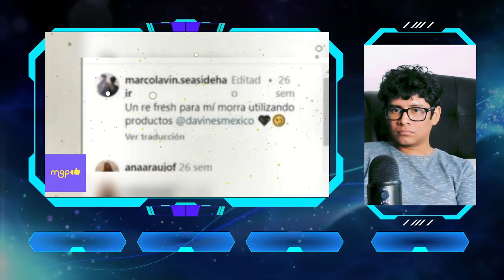El doloroso acuerdo de Pablo Lyle y su esposa para que ella rehaga su vida.